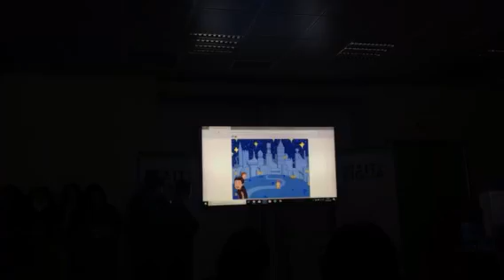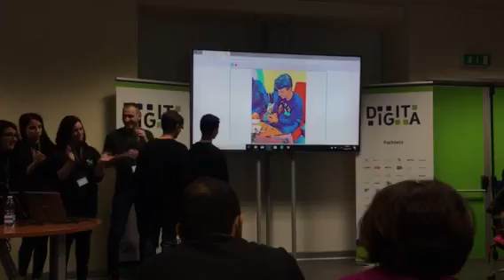Lion e Fru